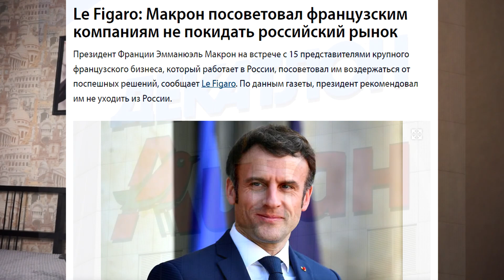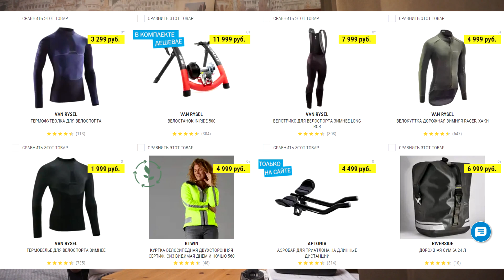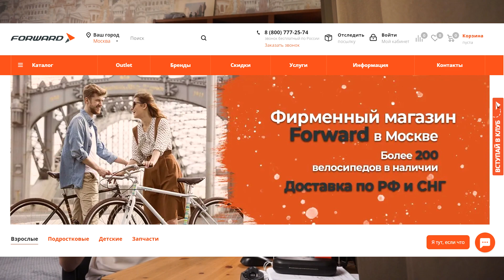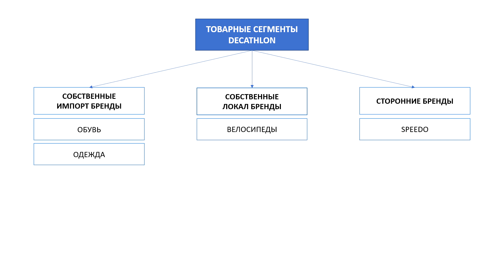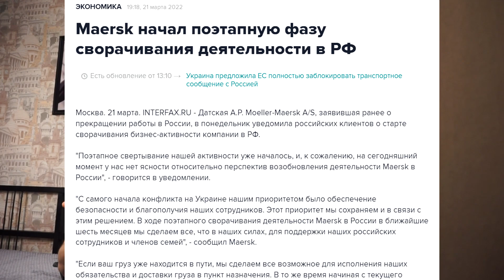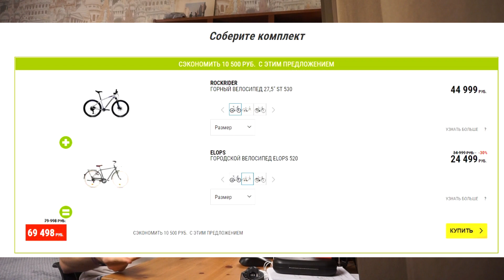Декатлон ЗАКРЫВАЕТСЯ? Причем тут FORWARD, Логистика и Цены? / Новости:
И так, события продолжают сменяться друг за другом и велосипедный рынок не может обойти стороной новость о приостановке работы магазинов Декатлон. Новость пришла от 29 марта, что все 57 магазинов вот-вот закроются, причем интернет-магазин тоже, правда не понятно когда. Но многие задались вопросом, что вроде бы как Французским компаниям их президент предлагал не сворачивать свою деятельность на территории России. Поэтому и работают такие магазины как Ашан, Леруа Мерлен и Декатлон, и кстати, эти все компании принадлежат одной и очень богатой семье Мюлье. Но вот начали появляться новости о том, что Рено прекращает работу на территории России и вот Декатлон приостанавливает деятельность своих магазинов.

Начнем с того, а что такое Декатлон в принципе. Я уже делал как-то отдельное видео, и сейчас предложу вам посмотреть на этот бренд с другой стороны. Декатлон, это сеть магазинов, которая продает широкий ассортимент спортивных товаров. Причем компания в большей степени фокусируется на свои собственные бренды, причем во всех сферах, и надо сказать, что они очень преуспели. Продукция у декатлона вполне себе качественная, но самый прикол заключается в цене, которая сравнительно низкая. Причем, на мой взгляд, в декатлоне с точки зрения велосипедного направления, именно аксессуары, одежда и так далее являются ну просто мега привлекательными объектами для покупки. Декатлон по внутренней продуктовой механике имеет несколько товарных сегментов:
1) Свой бренд, который производится на зарубежном
2) Свой бренд, который производится на локальном рынке
3) Сторонние бренды, которые закупаются у локальных поставщиков

В видео, мы отвечаем на следующие вопросы:
1) Почему Декатлон закрывается
2) Закрывается ли Декатлон на совсем
3) Продолжают ли работать сотрудники
4) Сколько магазинов Декатлон в России
5) Какие проблемы есть у Декатлона сейчас

Хронометраж:
00:00 - Новость о приостановке Декатлона
00:58 - Подписка на каналы Спорт Рупор
01:11 - Что такое Декатлон
01:55 - Товарные группы Декатлон
02:27 - Импортные бренды
03:02 - Локальное производство
04:15 - Сторонние бренды
04:43 - Логистика компании
05:38 - Магазины открыты
06:14 - Скидки от Декатлона
06:59 - ВКонтакте